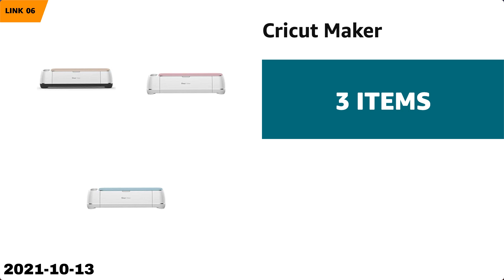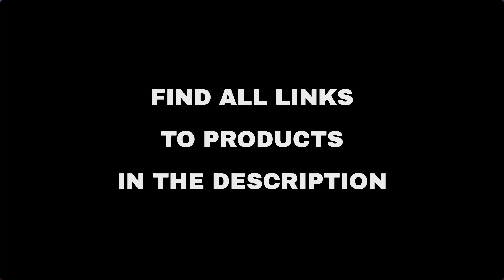Top 10 "Hobby and Travel" deals on Amazon, today (2021-10-13)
⚠️ ATTENTION!
3. "Today" means 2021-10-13. Out of the day?

🛍 PRODUCTS AND LINKS
🔗 01 - ComfiLife Gel Enhanced Seat Cushion - N...
🔗 02 - eufy Security, Wi-Fi Video Doorbell, HD...
🔗 03 - Coolife Luggage Expandable(only 28") Su...
🔗 04 - Zhiyun Weebill S [Official] 3-Axis Gimb...
🔗 05 - Segway Ninebot Kids Bike for Boys and G...
🔗 06 - Cricut Maker...
🔗 07 - Autel MaxiSys MS906BT [+ $60 Valued MV1...
🔗 08 - Cricut EasyPress 9x9...
🔗 09 - Cricut EasyPress 12x10...
🔗 10 - Coolife Luggage Expandable(only 28") Su...